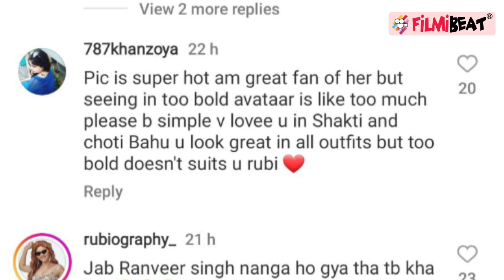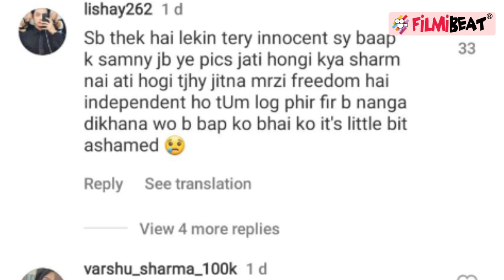Rubina Dilaik का Bold अवतार देख भड़के Fans ने किए गंदे Comments,रूबीना ने तोड़ी संस्कारी बहू की Image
Whenever Rubina Diliak shares gorgeous and adorable photos and videos on her social media handle, netizens love it and can’t get enough of her in the true sens of the term. Well, right now we see her stabbing hearts like a Boss Lady  in a in Blingy Gold Dress and gets Trolled.Some netizens trolled her saying that her dress looked it was inspired by Urfi Javed.Watch Video To Know More